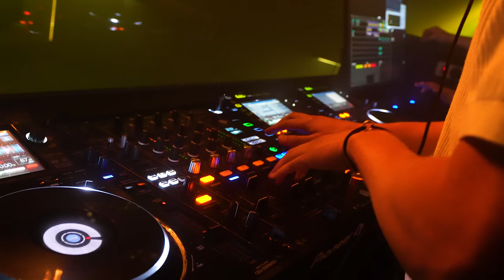UITGAAN ZONDER TE DRINKEN! 😬 | Van Kratje Naar Sixpack #3